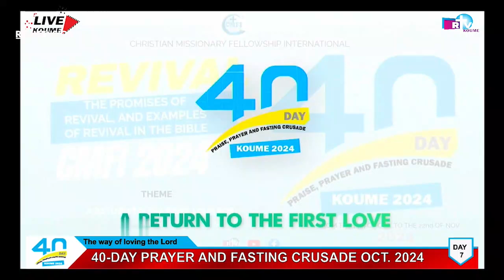Croisade de Prière et Jeûne 2024 Message TA Jour 7b